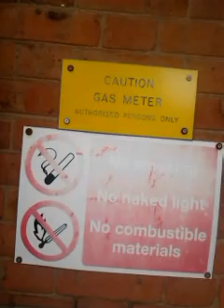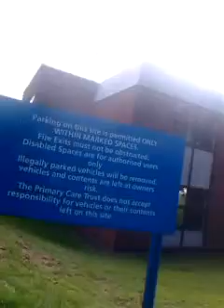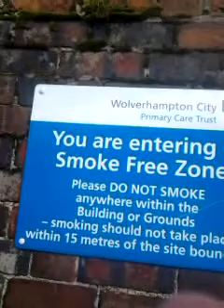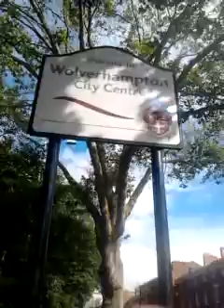West park rehabltaton hospital